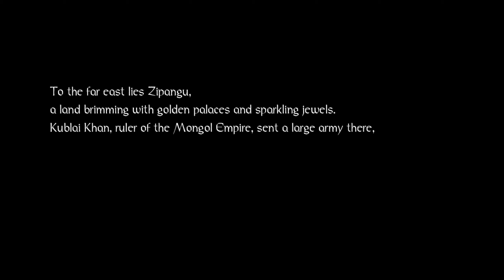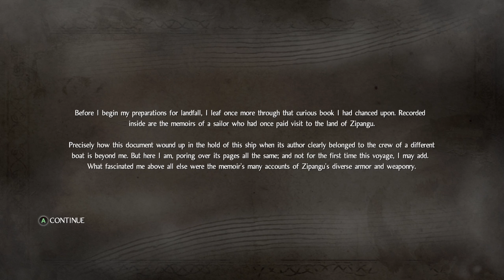Nioh - Türkçe Oynanış Rehberi Bölüm 1: Derrick the Executioner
TIMESTAMPLER
00:00 Intro
04:00 Oyunun ayarları
05:00 Sinematik
09:20 Ekipmanlar ve içerikleri
21:45 Combat mekanikleri
22:05 Can ve stamina
22:35 Silahlar arası farklar
23:40 Shrinelar ve Kayıt noktları
28:45 Shrine
42:10 Boss: Derriick the Executioner
57:05 Living Weapon
57:25 Outro

SERİYE DAİR
Japonya'nınkanlı Sengoku döneminde geçen yoğun aksiyonlu bir RPG deneyimi için zihnini ve kılıcını bile. Gerçek hayatta yaşanmış tarihsel olayları karanlık fantastik öğeler ve folklor ile birleştirerek kana susamış savaş beyleriyle ve öteki dünyadan gelen şeytanlarla yüzleş. Ölüme karşı koymak için silahları, büyüyü ve ninjutsu'yu kullan.

Kılıcınızı hazırlayın – iç savaş yüzünden harabeye dönmüş, alabildiğine geniş topraklarda geçen bu aksiyon RYO'da her köşe başında tehlike kol gezmektedir.

Zafere ulaşmak için sabırlı olmalı, tüm düşmanların (insan ya da iblis) güçlü tarafını öğrenmeli ve zayıf yanlarına saldırmalısınız.

Zafere giden yolda ilerledikçe her mağlubiyeti kabullenmelisiniz. Sadece ölümde samurayın yolunu bulabilirsiniz.

OBS ve KAYIT
► Videolar 1440p, 1080p, 720p, 480p, 360p, 240p ve 144p’yi destekleyecek şekilde çekilmiştir
► Video kayıtları için Streamlabs OBS programı kullanılmıştır